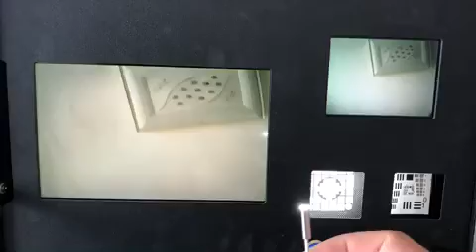Tiny CMOS Camera module 400K pixels